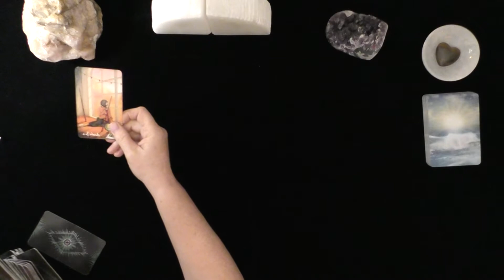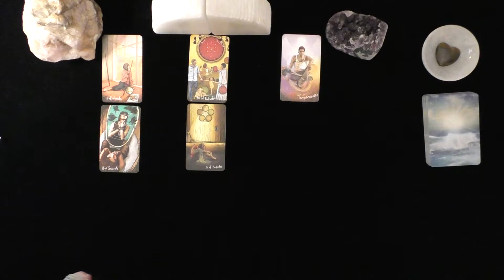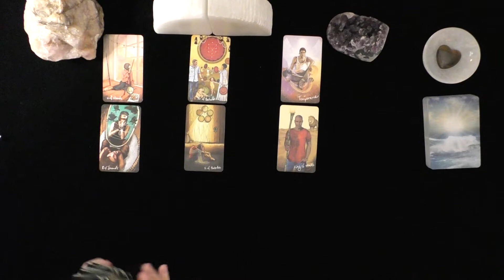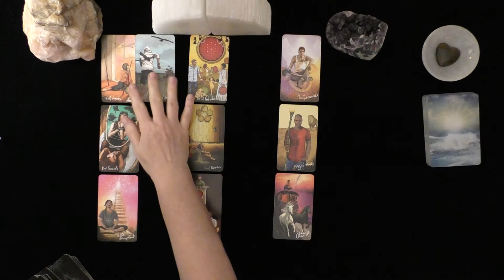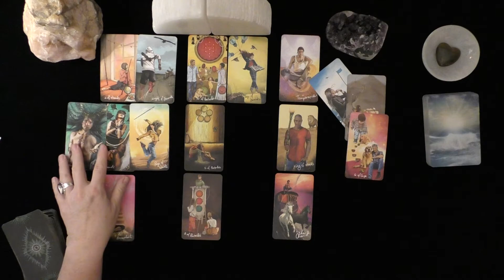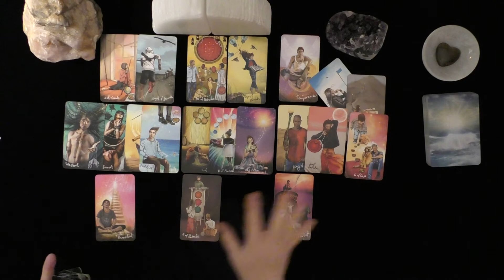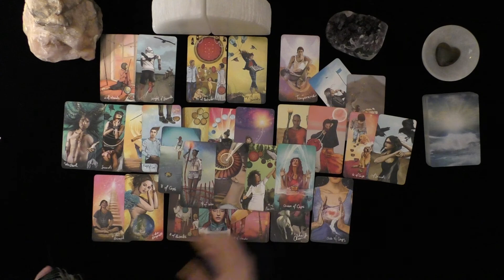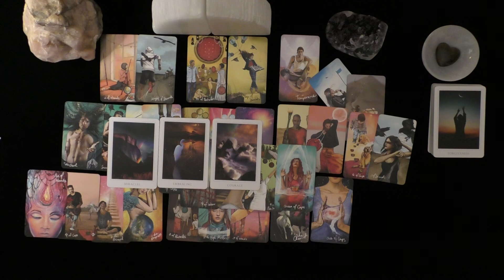CAPRICORN~LOVE DREAMS FULFILLED!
LOVE TAROT READING SEPTEMBER OCTOBER 2020

PROVEN TRACK RECORD!  GOOGLE MY INDEPENDENT RATINGS!